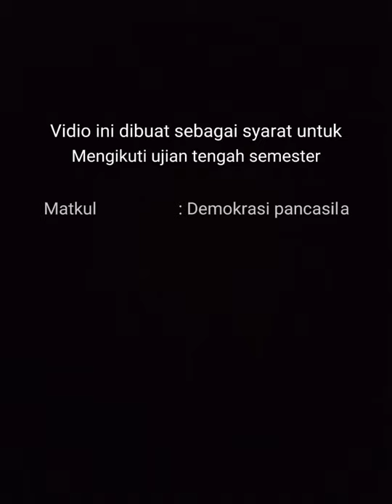Khadijah (E1B019087): SEPARATISME_OPM_ Kasus pembakaran Puskesmas Distrik Kiwirok